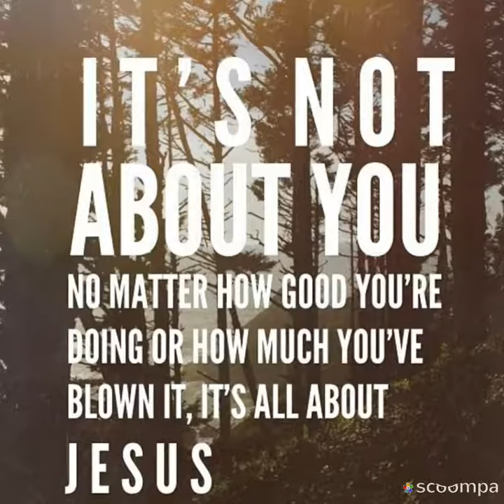It Isn't Me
It isn't me, brothers and sisters, it's Christ!  "We are all only messengers of the One who deserve our cheers.", Amen.